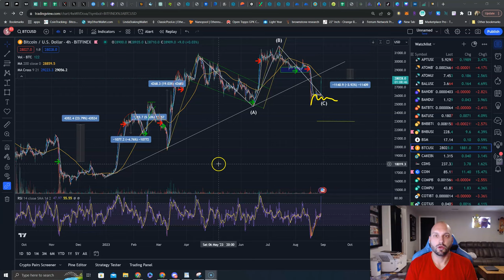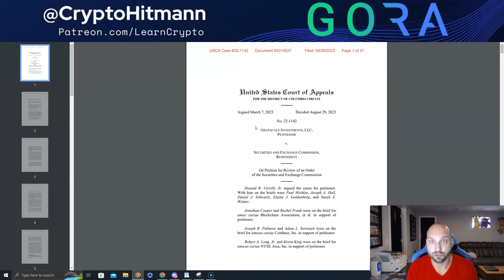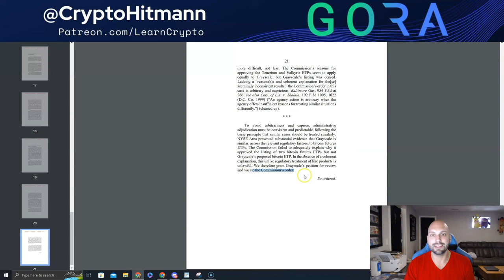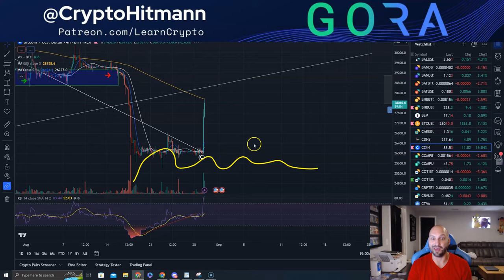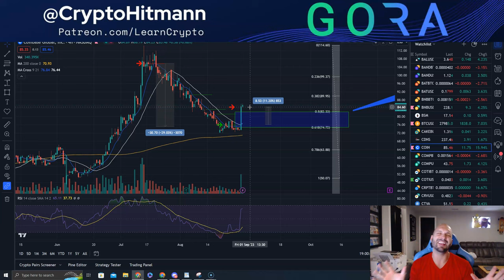Grayscale Bitcoin Spot ETF⁉️ What About 7 other spot BTC ETFs looking for SEC approval 9/1-9/4 🧐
Grayscale The First Bitcoin Spot ETF⁉️

Bitcoin TA Painting A Strange Picture🖼️

What does this mean for the other 7 other spot BTC ETFs looking for SEC approval 9/1-9/4 🧐